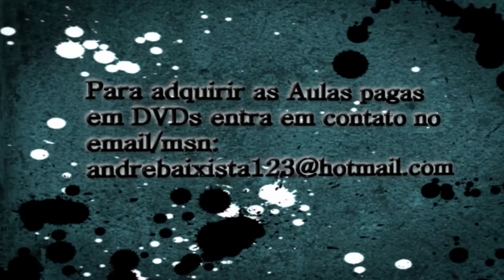André Sarmanho - Expomusic 2013